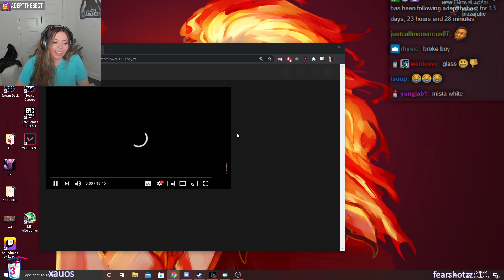Adept Reacts to Testing Strangers Diamonds 3 😭💎 | Unghetto Mathieu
.SOCIALS.